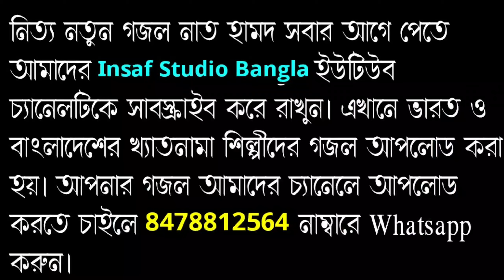লাব্বাইক লাব্বাইক | Labbaik Labbaik | Ms Mostakim Urdu Gojol | Islamic Top Urdu Song